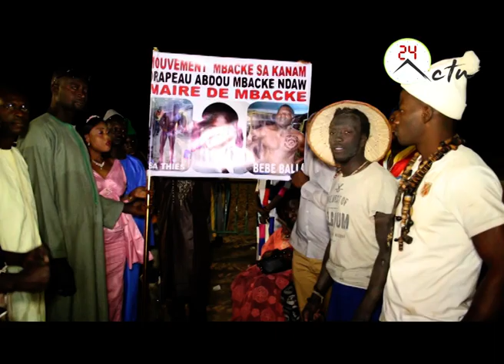Combats de lutte/ "Mbacké Ca Kanam" crée une ambiance